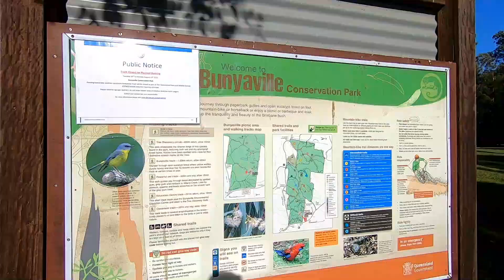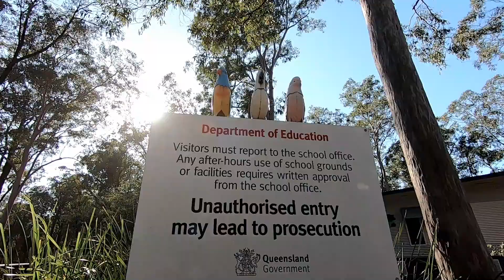Bunyaville Hike. Pack training for Frenchmans Cap - Day 2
Bunyaville C/P Hike. Pack training for Frenchmans Cap Tasmania - Day 2. 12.5kg - 6.3km/120m elevation gain. Working up to 16kg. Hopefully Frenchamns Cap trip going ahead late October!